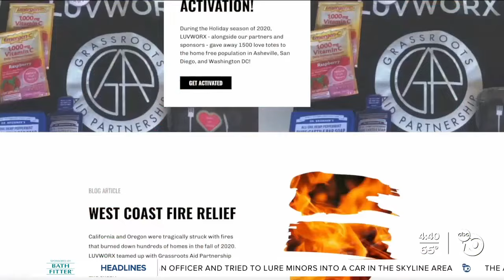Haitian refugee community center in need of repairs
ABC 10News Anchor Nia Watson spoke with the founder of a Haitian refugee shelter, that is in need of repairs.